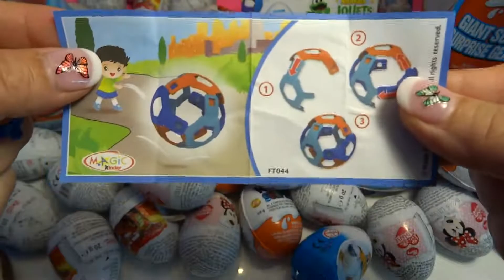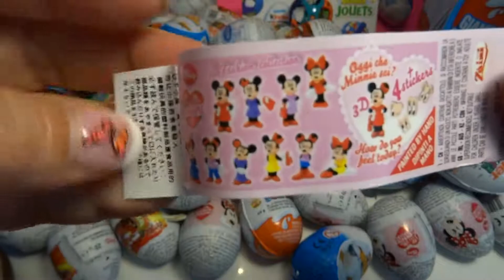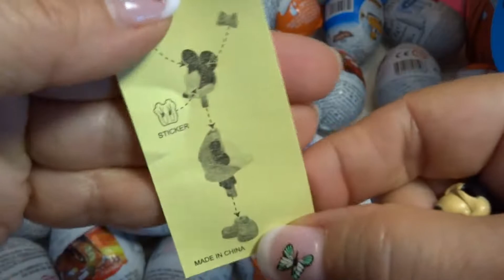132 SURPRISE EGGS! Frozen, Kinder Surprise Egg, Disney Dusty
Part  Nine:
HappyToyCollection presentS: Disney Frozen chocolate eggs Zaini, Kinder surprise egge,  Spider man surprise, Disney Pixar Car wtcl,Disney Pixar Surprise with lots Candy,
Disney Planes Fire & Rescue surprise eggs, Dusty Crophopper,Cabbie-Planes Wiki, Disney Frozen olaf:

Dusty Crophopper
Crop duster by trade, this single-prop plane sees himself soaring alongside his high-flying heroes in an international race.Disney Pixar cars Fast As Lightning

Cabbie is an ex-military transport plane

HappyToyCollection is a YouTube channel dedicated to kids. We love Children. Our goal is to entertain kids and help them develop their imagination and creativity.

Toys in different languages are called: juegos, juguetes, giocattoli, spielwaren, brinquedos, carrinhos, spielsachen, leker, spielzeug, jouets, speelgoed,leksaker,
 oyuncaklar, zabawki, bréagáin, gugarelli, hrack

Kinder Meglepetés, Kinder Surpresa, Verrassingsei, Kinderegg

Part one: 132 Surprise Eggs Kinder Frozen Dusty Disney Princess Pixar Car Hello Kitty many more

Ice Cream Playdoh Surprises, Kinder surprise Spongebob, Thomas & friends, Moshimonster & More! HD